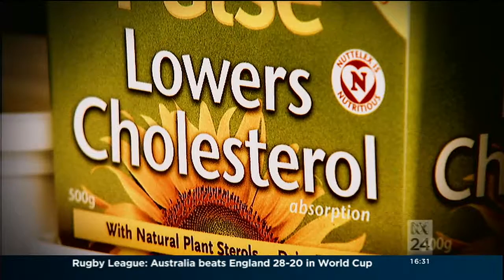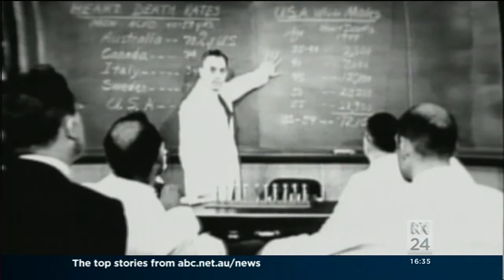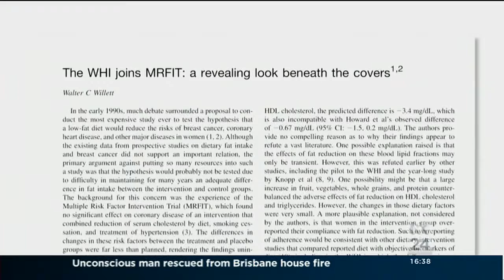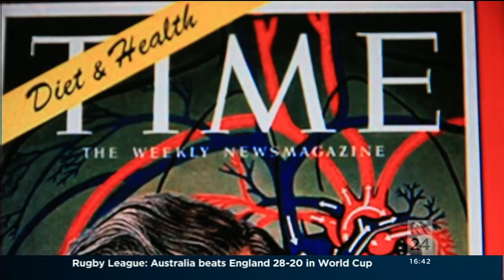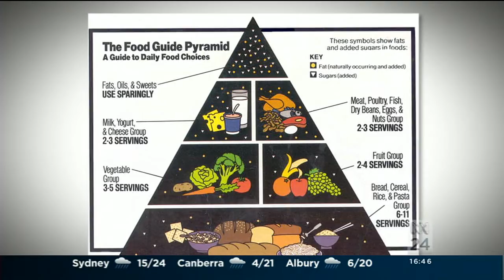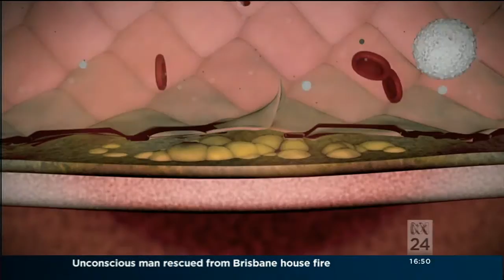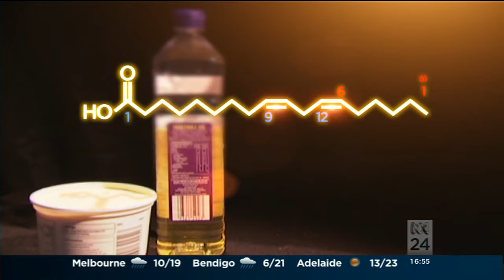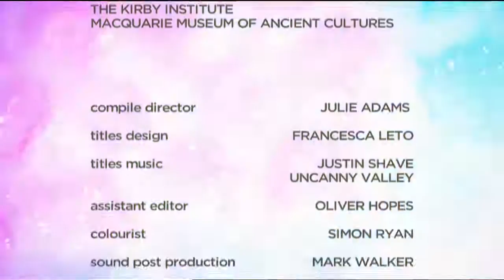Catalyst 2013 - Cholesterol Myth Part1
After all the kerfuffle about this episode, and the ABC having pulled it, I thought I would upload my copy of the program so others can see what was reported.

Make up your own mind, but you can only do so knowing all the evidence from both sides of the arguments.